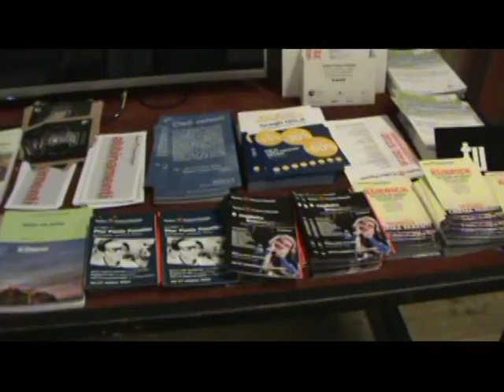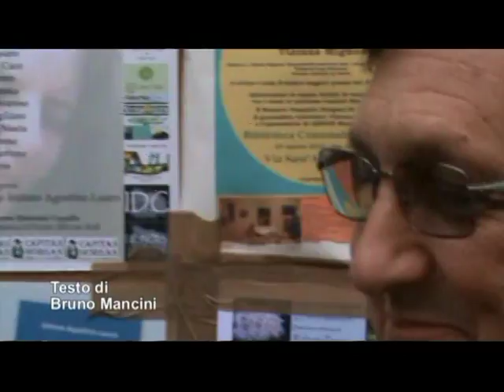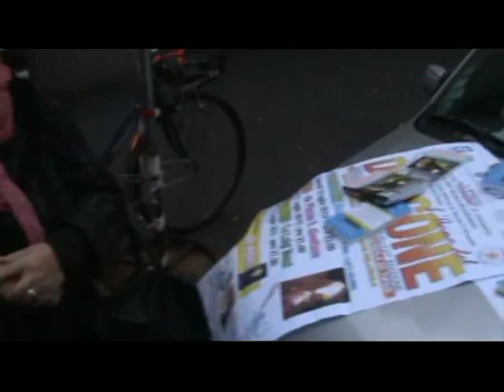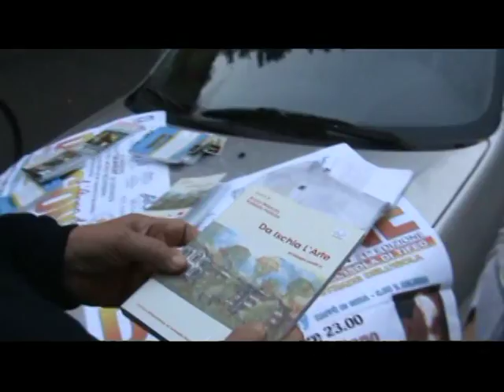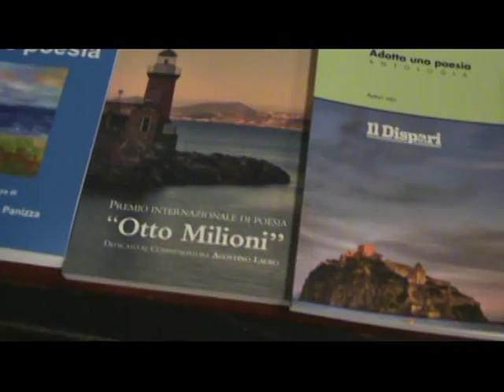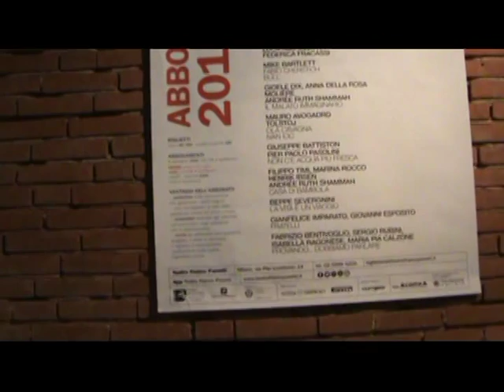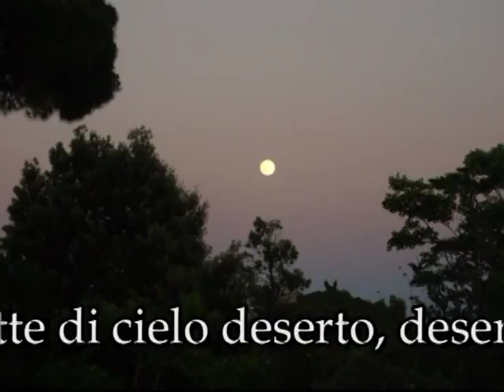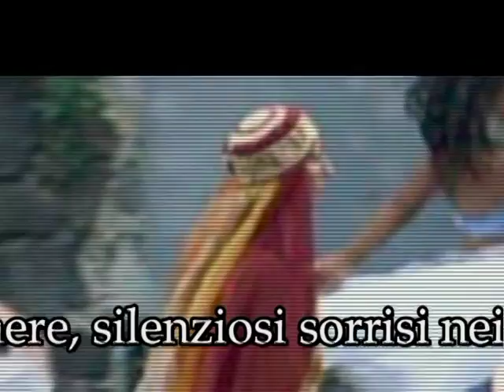Bookcity: intervista Silvia e interno Teatro Parenti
Una tre giorni di eventi promossa dall’Assessorato alla Cultura del Comune di Milano e dal Comitato promotore BookCity composto da Fondazione Corriere della Sera, Fondazione Giangiacomo Feltrinelli, Fondazione Arnoldo e Alberto Mondadori e Fondazione Umberto e Elisabetta Mauri, sotto gli auspici del Centro per il Libro e la Lettura, in collaborazione con AIE (Associazione Italiana Editori), con il sostegno di AIB (Associazione Italiana Biblioteche), ALI (Associazione Librai Italiani) e LIM (Librerie Indipendenti Milano). Bookcity: intervista Silvia e interno Teatro Parenti Video di carattere artistico, con contenuti d'interesse sociali e con presentazioni di personalità del mondo culturale. Video ufficiali degli eventi, delle informazioni e delle notizie proposti dall'Associazione culturale "Da Ischia L'Arte - DILA" Ischia